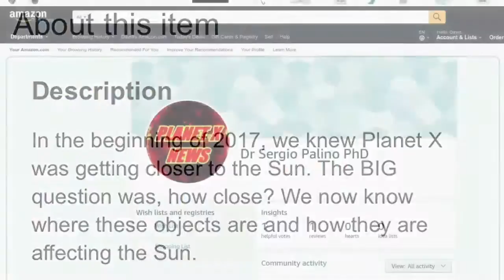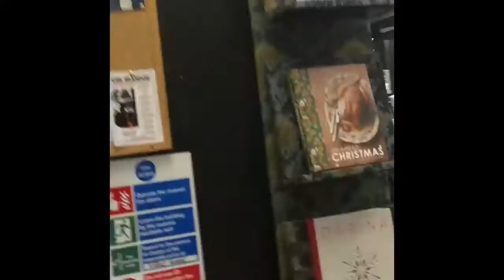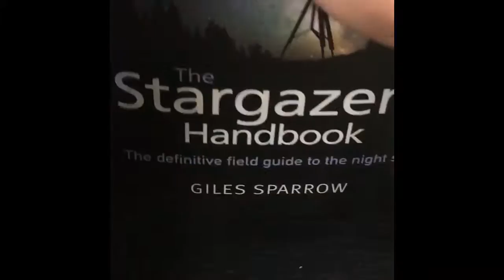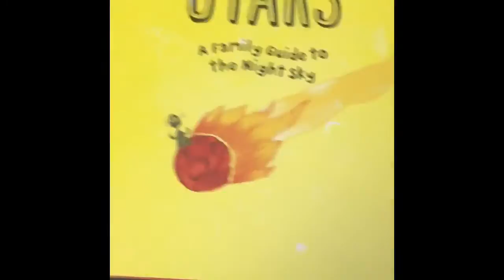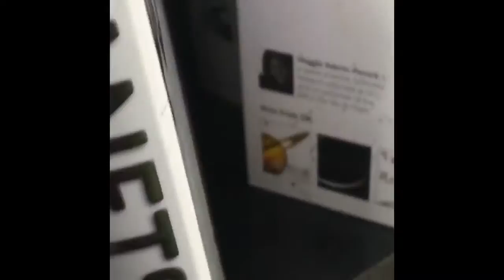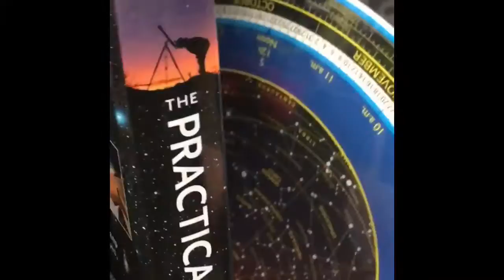Planet X Picture Book Alternative